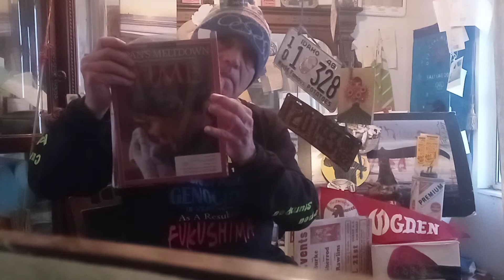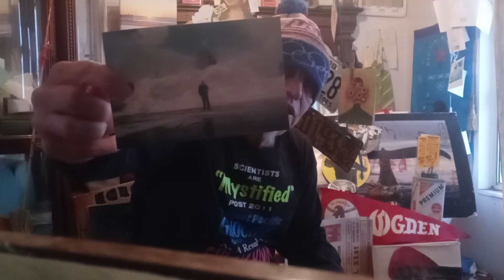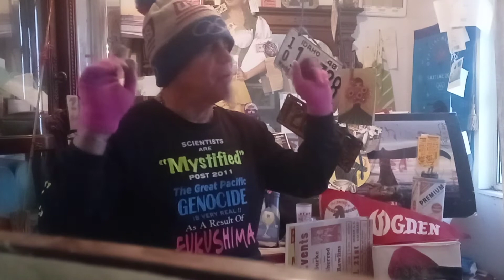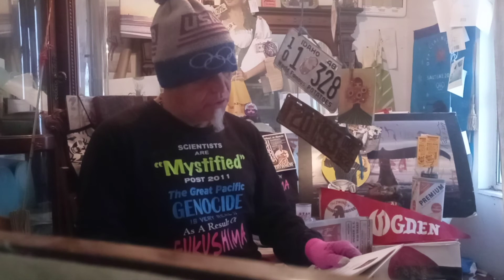Day 3997 of the G.O.A.T. Pioneer the POST IGNORANCE PROJECT Founder Kevin D BLANCH HISTORIC Ongoing